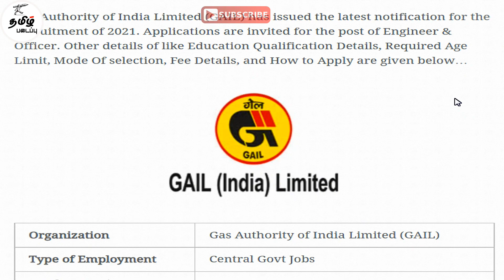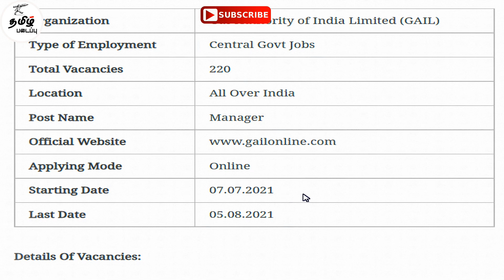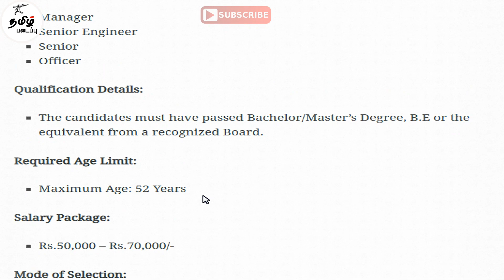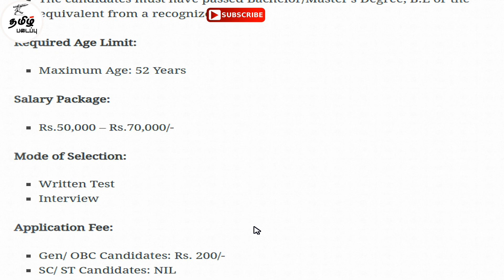GAIL Recruitment 2021 | Officer,Manager Posts | Jobs Vacancy 2021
How To Apply :

1.

2. Candidates can apply through online

3. Candidates should ensure that they fulfill the eligibility criteria as per requirements

4. Pay the application fee, if needed.

5. Click on the submit button for submission of the application.

6. Take a print out the application for future use.